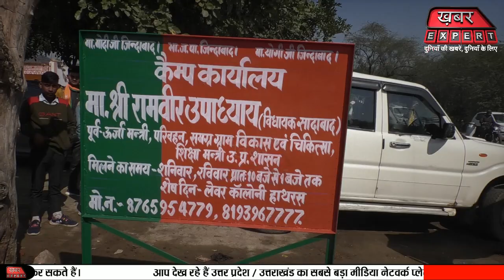Sadabad Vidhansabha में अपने पिता जी के लिए वोट मांग रहे, Chirag Upadhyay बातचीत में क्या बोले?